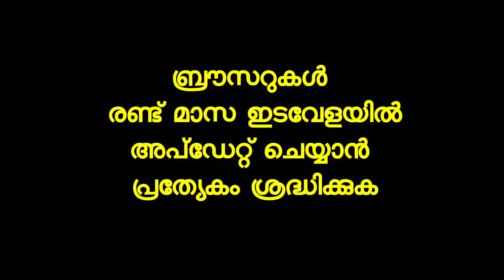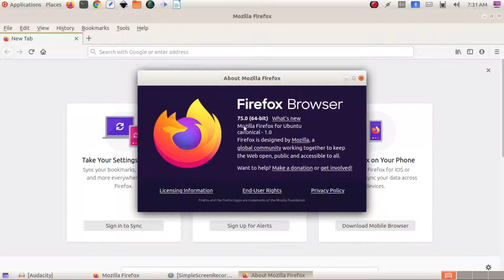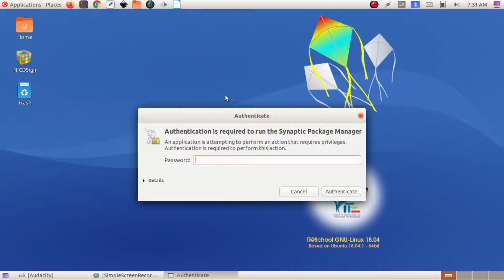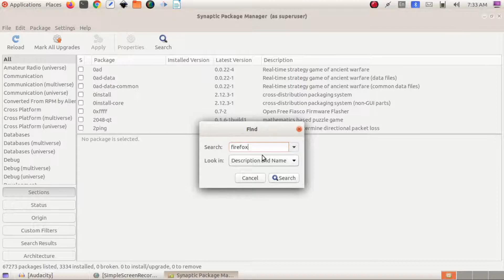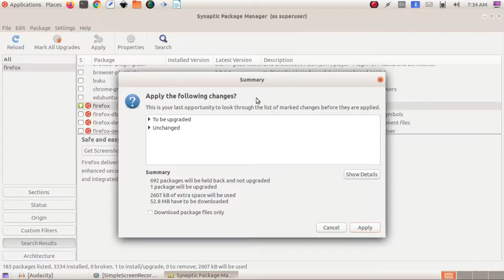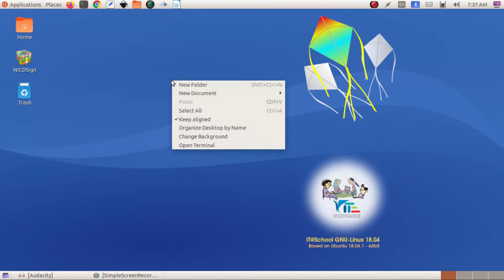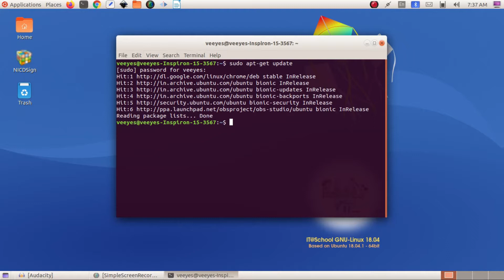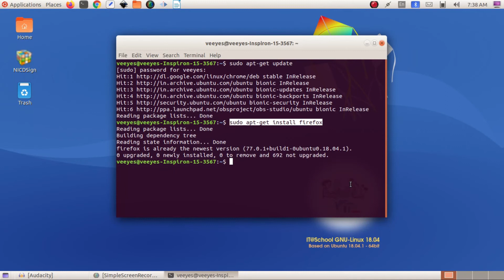How to update Mozilla Firefox in Ubuntu | Firefox updation |Explained in Malayalam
This Video explains about how to update the browser Mozilla Firefox in Ubuntu. Two easy ways. Explained in Malayalam

For More Malayalam tutorial use the following links

Ubuntu settings Part 1

Ubuntu settings Part2